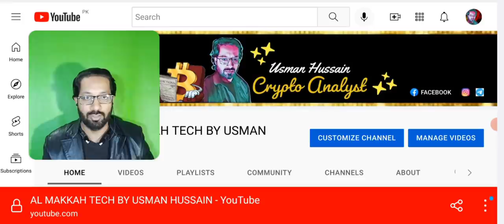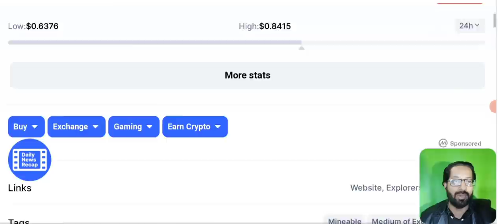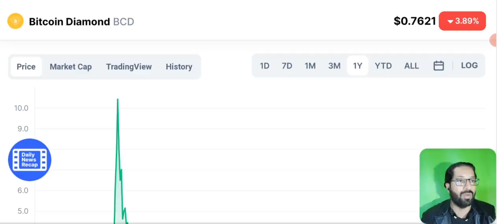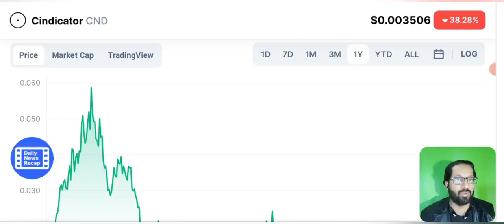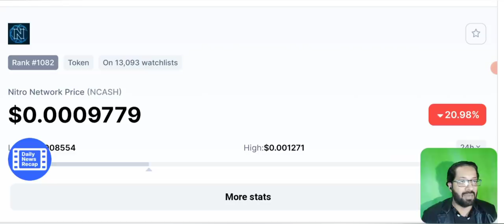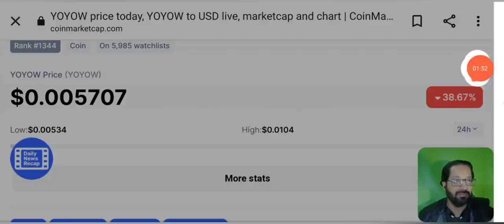BINANCE DELISTING 5 COINS - SELL THEM AS SOON AS POSSIBLE